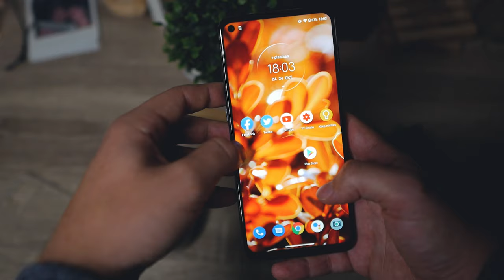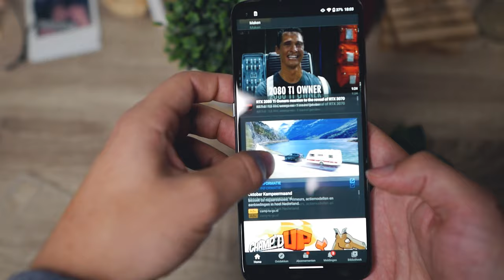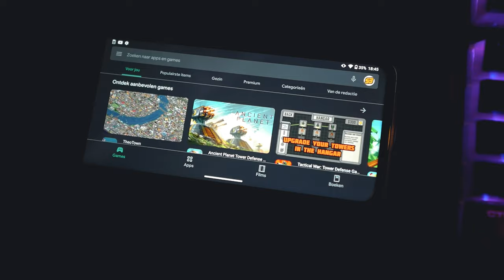Motorola G9 Plus review: DEGELIJK toestel dat GOED PRESTEERT met een GRANDIOZE batterij!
Ben je op zoek naar een budget smartphone voor rond de €250? Dan zou de Motorola G9 Plus misschien wel een uitkomst voor jou zijn.

0:00 Intro
0:40 Design
1:57 Scherm
2:39 Prestaties
3:38 Software
4:30 Camera's
6:22 Batterij
7:26 Eindbeoordeling/Conclusie

► Music
Intro: Dylan Kidd - Alright Alright Alright